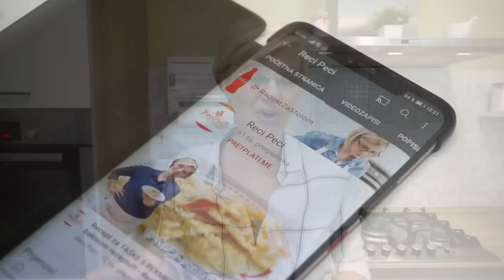PRHKE ŠTRUDLICE SA SMOKVAMA - kao kupovne i još bolje!!! • ReciPeci Sandre Gašparić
U ovom @Recipeci1 video receptu pokazati ću vam kako napraviti odlične prhke štrudlice sa smokvama koje su okusom kao one kupovne, i još malo bolje! Fantastičnog su okusa, probajte što prije.

Za ovaj recept je potrebno:

Za tijesto:
500 g glatkog brašna
100 g šećera
1 vanilin šećer
1 žličica praška za pecivo
200 g kiselog vrhnja
200 g maslaca

Za nadjev:
200 g pekmeza od smokava
4 žlice mljevenog keksa

Brzi linkovi kroz recept:
0:00 - Početak
0:46 - Kako napraviti prhke štrudlice sa smokvama
1:54 - Kako napraviti prhko tijesto bez jaja
2:35 - Kako napraviti nadjev za štrudlice
3:53 - Kako brzo i praktično razvaljati tijesto
5:22 - Kako jednostavno staviti nadjev na tijesto za štrudlice
5:46 - Kako oblikovati štrudice sa smokvama
7:25 - Kako najlakše izrezati prhke štrudlice sa smokvama

Potražite ReciPeci i na:
Vaša Sandra!